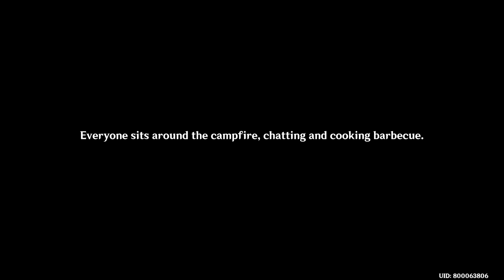Dendro Archon Voice Reveal in Summertime Odyssey Ending? - Like Rhyme and Song, the Summer Reverie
Video show Genshin Impact Dendro Archon Voice Reveal in Summertime Odyssey Ending? - Like Rhyme and Song, the Summer Reverie Guide Gameplay Showcase on android iOS PC version 2022 , nintendo switch Build Guide artifacts
00:00 Core 1 Guide
00:57 Core 2 Guide
02:43 Core 3 Guide
05:40 Dendro archon voice